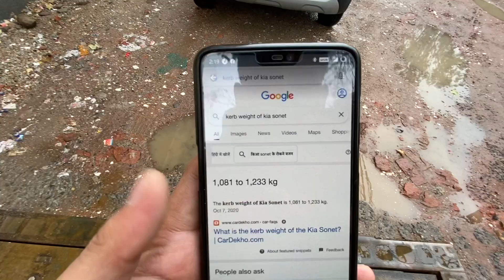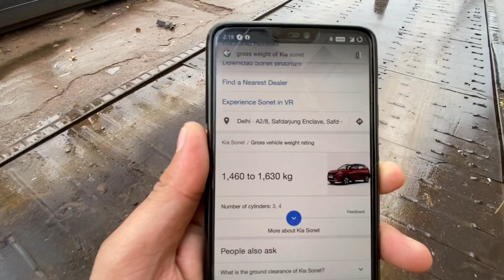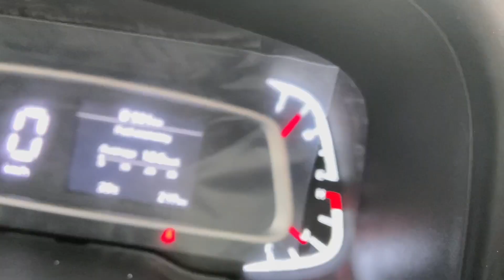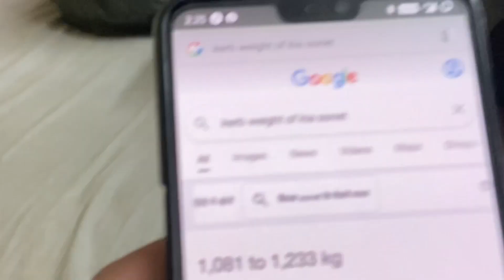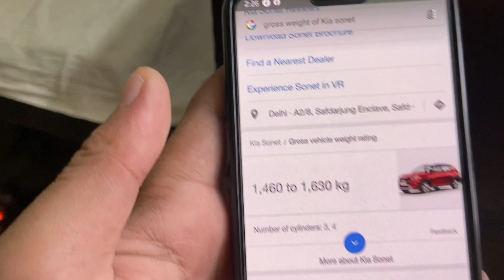Kia Sonet 2021 Weight Test :इतनी हल्की || Kerb & Gross Weight||Genuine Review..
1)cars modification.
2)low and high segment cars review.
3)full audio setup review.about Interiors, exteriors, features, ride and handling etc.
4)Guys agar ap apni car hamare channel par review karana chahte hain.To hame mail karain.